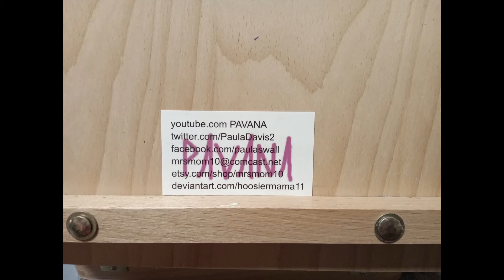Updating Organizing 20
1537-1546